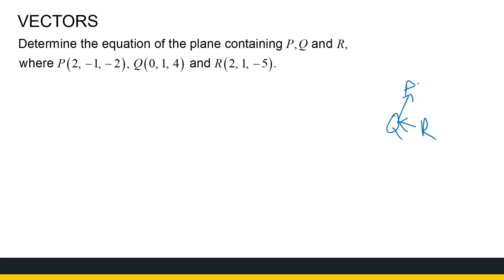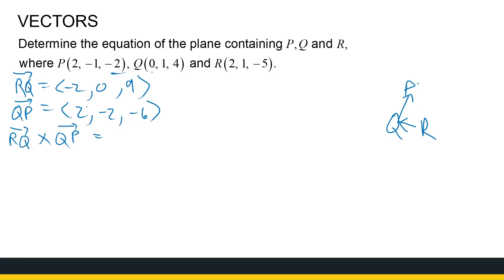Vectors: Equation of a plane PART 2